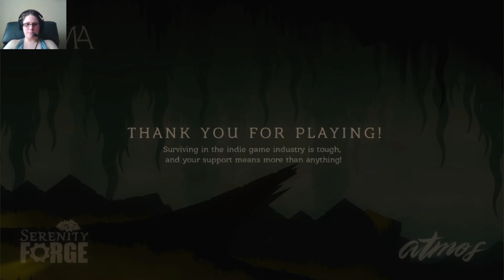One Upon A Coma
You play a boy who has been in a coma for a while, and you also get called fart face by everyone!
Plot: all the parents are missing in town and no one knows why. Your sister leaves to find them a day before you wake up, she hasn't returned yet. It's now your job to figure out what happened to your sister and the adults.